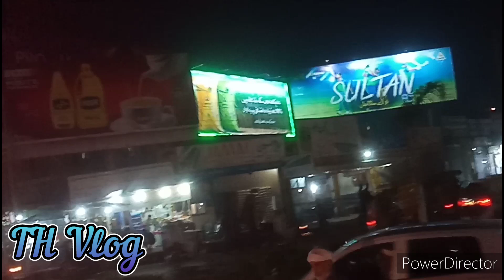The best video with TH Vlog sangam chowk Dera Ghazi Khan